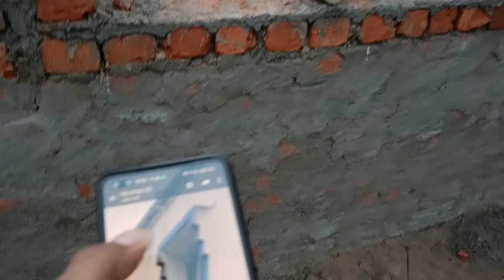खिडकी बनाने से पहले ये देख लीजिये | Window Design Ideas for House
In this video, we'll be talking about some Window Design Ideas for House. We'll be discussing things like upper and lower windows, bay windows, and French windows. We'll also be talking about how to design your windows for maximum efficiency and beauty. So make sure to watch this video to learn about some great Window Design Ideas for House!